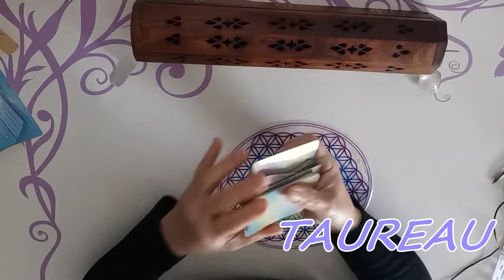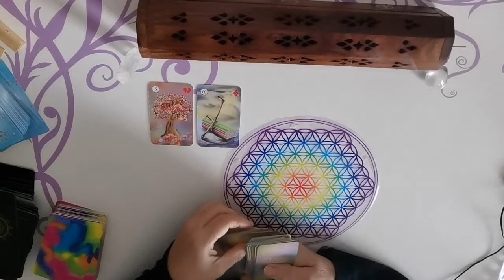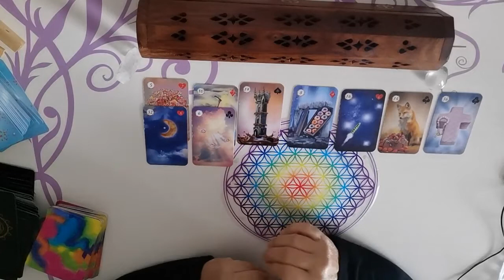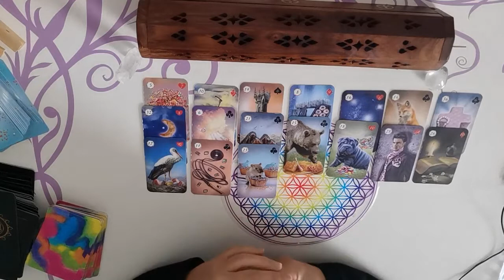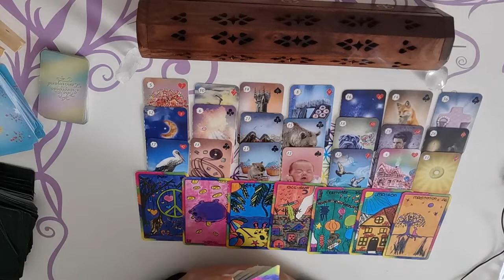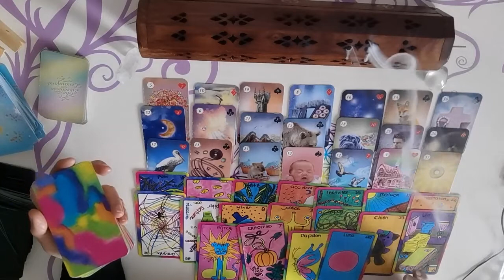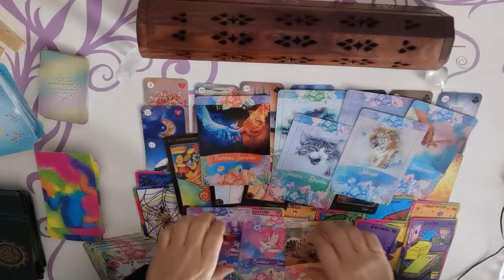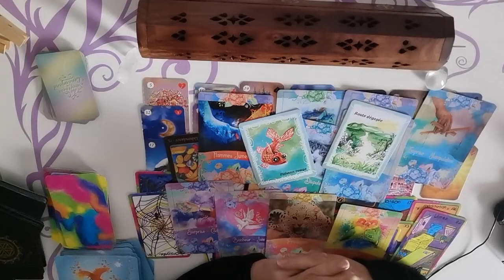TAUREAU HOROSCOPE Janvier 2022